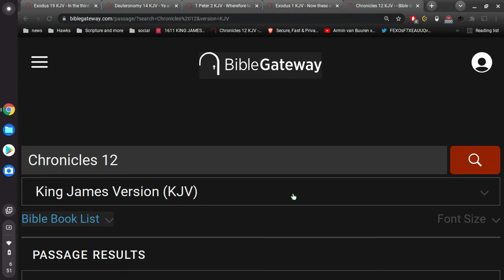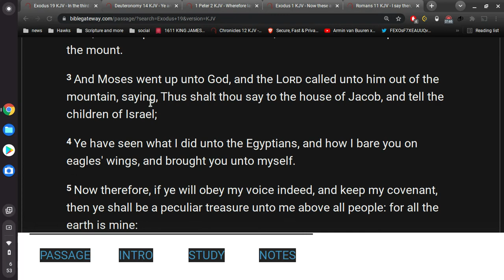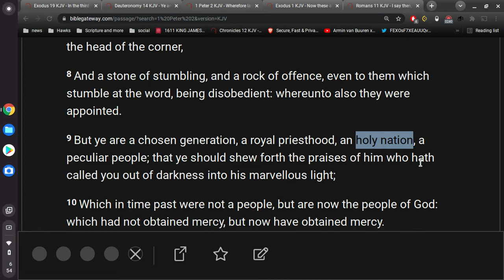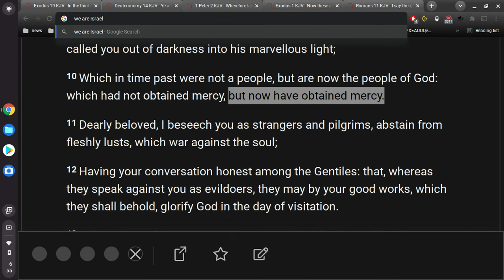We are Israel